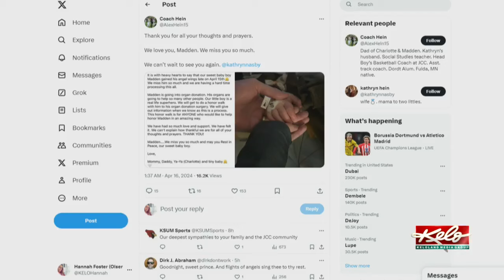KELOLAND On The GO First@4 4/16/2024